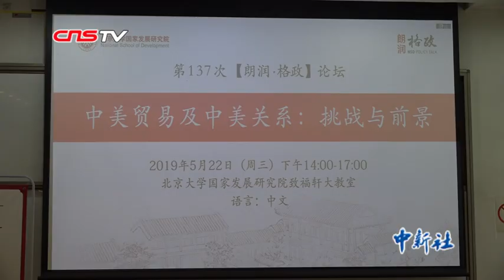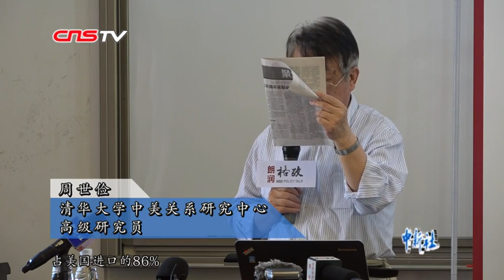中国专家驳斥美方谬论：美国向中国买东西并非施以恩惠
5月22日，北京大学国家发展研究院的“朗润格政”论坛在北京举行，多位学者研判中美贸易及中美关系的挑战和前景。中美贸易美国吃亏？加征关税美国受益？针对美方抛出的种种谬论，多位中国专家在论坛上予以驳斥。